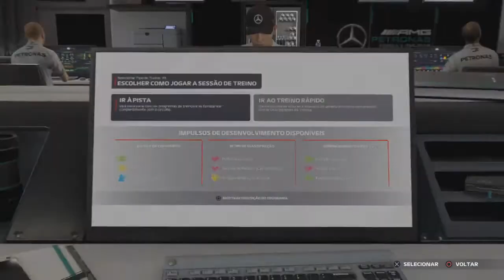F1 2021 MODO CARREIRA #96 (FRANÇA):OS DOIS CARROS DA WILLIAMS ME AJUDARAM BASTANTE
Mais uma gameplay na 5ª temporada no modo carreira do F1 2021 com a Mercedes no circuito de Paul Ricard,em Le Castellet para a disputa do Grande Prêmio da França,se você gostou do vídeo deixa o like,se inscreve no canal,compartilha com os amigos e me siga nas redes sociais.